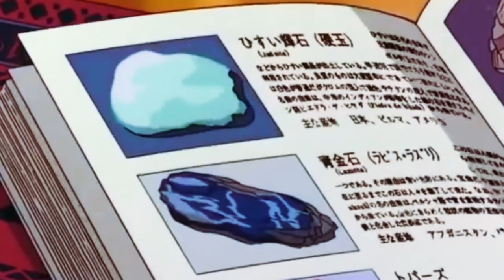Tomita Lab - Password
movie : Hayao Miyazaki - Whisper of the Heart